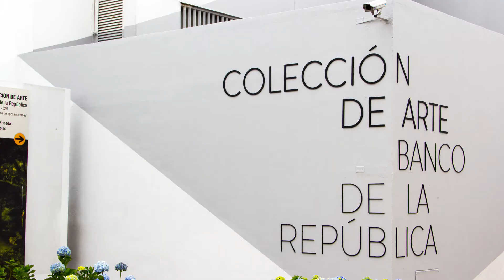Entrevista | Nicolás Gómez, curador de la exposición El sueño de la razón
Obras de la Colección “la Caixa” de Arte Contemporáneo, Banco de la República y Museo de Antioquia

Curaduría: Nimfa Bisbe / Nydia Gutiérrez / Nicolás Gómez

La representación simbólica de los principios racionales se expresa mediante las formas precisas de la geometría, que connotan sentido de pureza, equilibrio, control y medida. La exposición El sueño de la razón reúne obras resueltas formalmente a partir de las formas geométricas y los recursos de simetría, serialidad y retícula, pero que a través de la enunciación de referencias corporales, ideológicas, sensoriales o históricas, desafían ideales dominantes en la historia moderna de la humanidad, como el orden y la razón. Estos fundamentos son transgredidos para dar pie a la manifestación de lo informe, caótico, azaroso o emocional, propio de nuestra realidad y memoria.

El sueño de la razón integra más de treinta obras de arte contemporáneo pertenecientes a la Colección “la Caixa” de Arte Contemporáneo, la Colección de Arte del Banco de la República y el Museo de Antioquia. Las tres instituciones se aliaron en función de la reflexión y demostración de procesos artísticos y sensibilidades que caracterizan sus acervos.

La Colección “la Caixa” de Arte Contemporáneo, comenzó a constituirse desde 1985, nutriéndose de obras de artistas internacionales posicionados en los discursos globales. De ahí que cuente con aquellos artistas que, desde los años setenta hasta hoy, reevaluaron los ideales del arte moderno y, sin perder los recursos formales que aportaron todas las vanguardias, han atendido a sus realidades geográficas, sociales y políticas.

El Banco de la República se ha perfilado como garante del patrimonio artístico colombiano. En su ambición para atender a cabalidad esta responsabilidad, ha definido su colección desde la pintura y estatuaria colonial del siglo XVIII hasta las manifestaciones artísticas más actuales, que se complementa con la adqusición de arte latinoamericano e internacional que concuerdan en revoluciones, procesos y medios.

También la colección del Museo de Antioquia está concebida para narrar los procesos del arte en Colombia, principalmente a través de los artistas que nacieron o han desarrollado su obra en esta región. Su clara apuesta en esta muestra ha sido asociar generaciones distantes alrededor de motivaciones afines.

El común interés que ya permeaba la interpretación sobre las colecciones que conforman esta muestra, motivó un diálogo que perfiló las condiciones para la selección de obras: la exposición reúne artistas contemporáneos de diferentes generaciones, desde creadores de trayectoria hasta jóvenes que empiezan a figurar en certámenes locales; reúne artistas de diversas geografías —Estados Unidos, Canadá, Inglaterra, Alemania, España, Portugal, Argentina, Venezuela y Colombia—, y enfatiza la posibilidad del arte como lenguaje compartido, que puede promulgarse desde múltiples contextos, sin jerarquías atribuidas a las geografías de su producción; congrega diversos medios —pintura, escultura, fotografía, video, instalación, performance— y propone que los recursos y posibilidades inherentes a cada uno son igualmente vigentes y participan de una sensibilidad contemporánea que se nutre del legado histórico, para poner en duda sus principios utópicos y proyectar imágenes de nuestro presente.

No es una muestra sobre arte geométrico, ni mucho menos sobre arte abstracto. Se interesa en cambio por los contextos que hacen posible la duda sobre los fundamentos racionales promulgados históricamente. La exposición El sueño de la razón integra obras concebidas formalmente bajo las premisas de la geometría, la repetición, la simetría y la retícula, pero cuyos principios conceptuales sugieren la complejidad de las dimensiones corporales, sensoriales, religiosas o ideológicas que transgreden el discurso moderno. La disposición de las obras en la exposición se formula a partir de sus afinidades formales, y a la vez responde a tres amplios ejes de análisis: i) El fantasma de la modernidad ii) Geometría y cuerpo iii) Ordenamientos.

Esta exposición tiene lugar en Museo de Arte Miguel Urrutia, lugar en el cual se ha consolidado una programación regular de exposiciones internacionales y nacionales que, gratuitamente, acerca al público colombiano y a todos los visitantes extranjeros a las manifestaciones del arte más significativas.

Artistas:

Absalon
Allan McCollum
Andrés Ramírez Gaviria
Asier Mendizábal
Daniel Iregui
Delcy Morelos
Fernanda Fragateiro
Franz Erhard Walther
James Turrell
Juan Camilo Uribe
Juan Fernando Herrán
Juan Uslé
Katharina Fritsch
Liliana Porter
Luis Roldán
Magdalena Fernández
María Teresa Hincapié
Matt Mullican
Miguel Ángel Ríos
Rachel Whiteread
Richard Long
Rodney Graham
Rogelio Polesello
Rosemarie Trockel